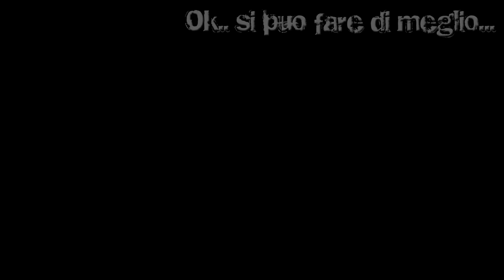WhiteSher - Snowboard GoPro3 @ Pejo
Registrato con GoPro Hero 3 Silver Edition